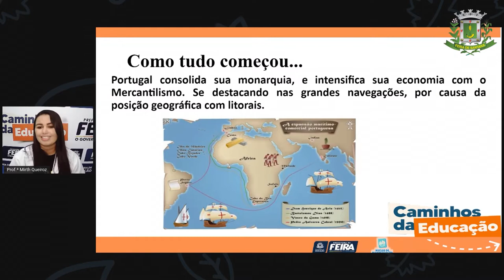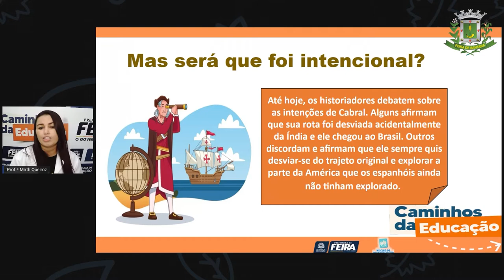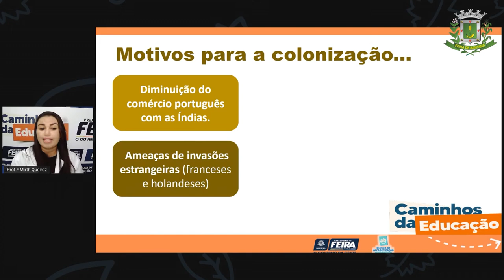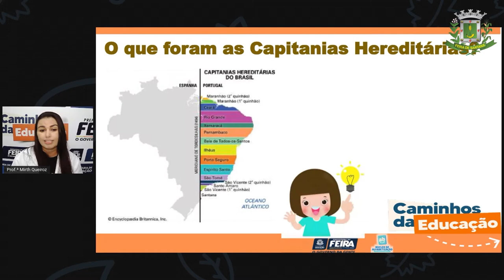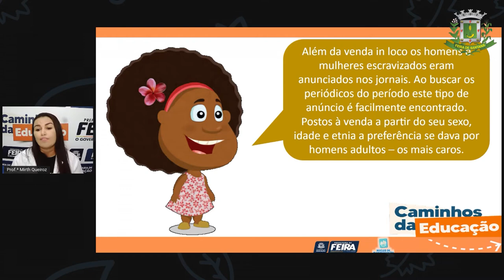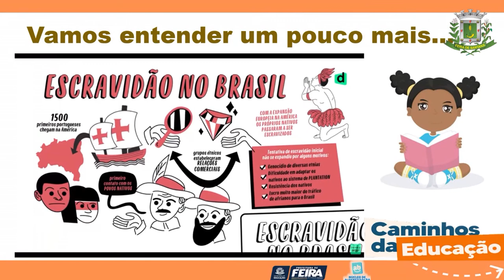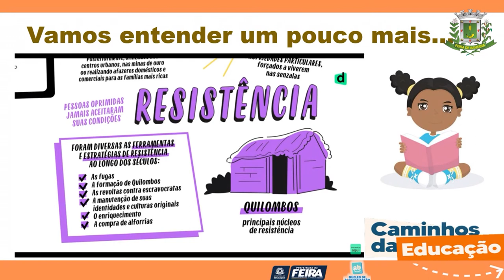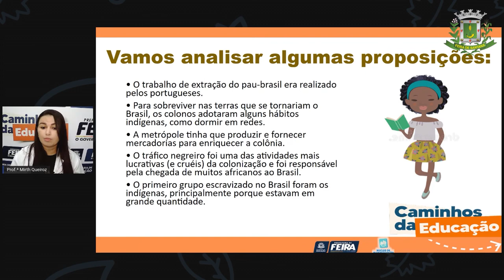Aula 20 4ºANO Profª Mirth de Queiroz Ciencias Humanas O movimento de exploração da metrópole